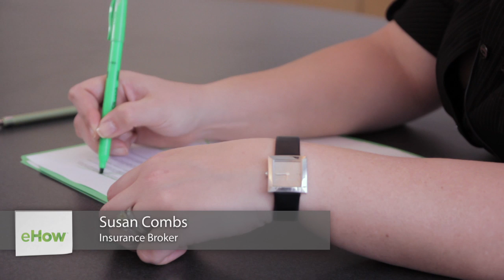How to Get Insurance Leads to Call You : Insurance Questions & Answers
Getting insurance leads to call you is a process that varies depending on where the lead came from. Get insurance leads to call you with help from a longtime insurance broker in this free video clip.

Series Description: Insurance is a complicated topic, so you should never be afraid to ask a professional if there is something that you just aren't understanding. Get answers to all of your important and pertinent insurance questions with help from a longtime insurance broker in this free video series.